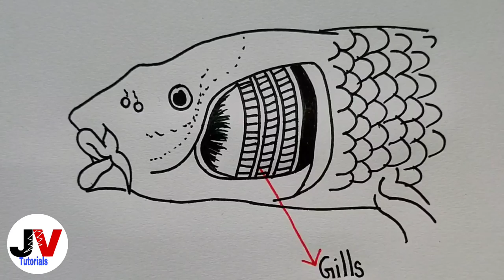breathing organs in fish drawing|breathing organs of fish drawing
Hi  friends,
            In this video we will learn how to draw breathing organs of fish diagram (this diagram is based on class 7 ncert textbook).

Queries solved:
breathing organs in fish drawing
breathing organs of fish diagram
fish gills drawing